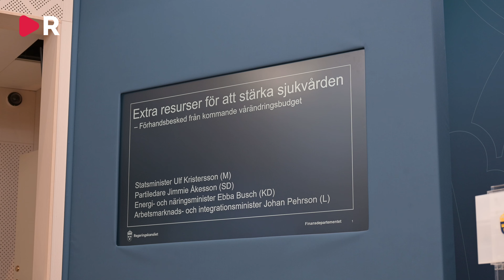Regeringen skjuter till pengar – "7000 sjuksköterskor"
Tidöregeringen skjuter till sex miljarder kronor till regionerna i vårbudgeten, för att kunna rädda vårdpersonal som riskerar sägas upp. Regionerna dras med fortsatta underskott, och SKR har larmat för att det krävs mer agerande från regeringen. Summan tros åtminstone räcka till 7000 sjuksköterskor, säger Jimmie Åkesson (SD) till Riks.